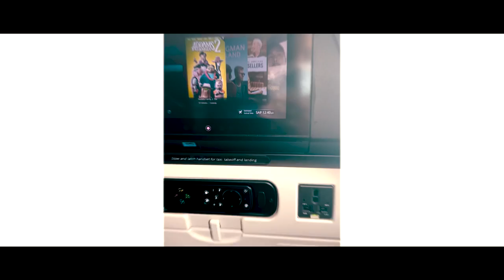Traveling Alone To Colombia For Veneers 2022 Experience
Dental veneers are one way in which you can improve your appearance and work on your glow up. However, many people are put off by the very expensive cost of veneers which is a valid argument. In this video, I travel to Colombia on my own to receive veneers. By documenting the process I aim to provide valuable insights to you so that you can use this information in your own journey. It is no longer the case that veneers are extremely expensive, there are certainly ways to reduce the cost and still keep the high quality and expectations of great look veneers.